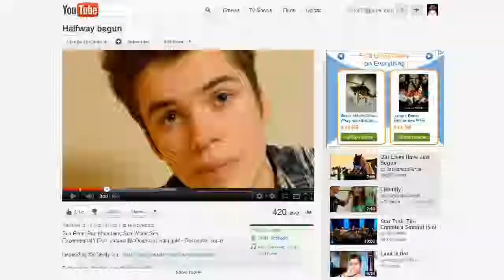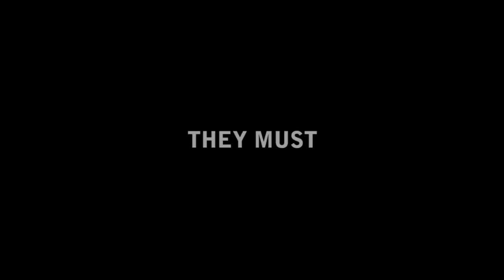'Upload' Trailer (2012)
A mock film trailer for a concept horror/thriller film based on Youtube.

Film in Canterbury, Kent, England.